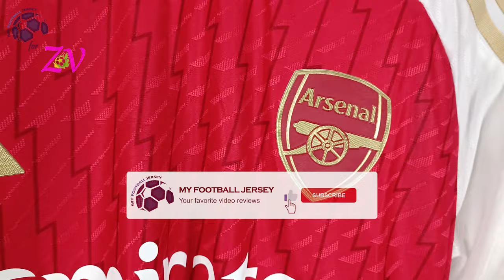Arsenal Home Jersey (Long Sleeve) 23/24 (BestZV) Player Version Unboxing Review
Discover the Arsenal Home Jersey (Long Sleeve) 23/24 (Player Version)
If for some reason the link for the Arsenal Home Jersey 23/24 doesn't work, write a comment about it, I will reply as soon as possible.

The Arsenal Home Jersey 23/24 (Player Version) costs only 18.00 $!

Find out the measurements of the Arsenal Home Jersey 23/24 (Player Version).
Size: Large
Height: 175 cm (5 ft 9 in)
Weight: 70 Kg (154 lbs)

Timecodes
00:00 Overview
00:21 Details View
01:1 Pricing
01:51 Dimensions & Try On

Please watch the Arsenal Home Jersey 23/24 (Player Version) video review in 1080p (HD)

Remember this is just a YouTube channel, we don't work for ZVBest4 or any other website.